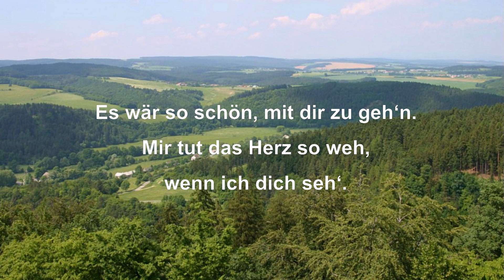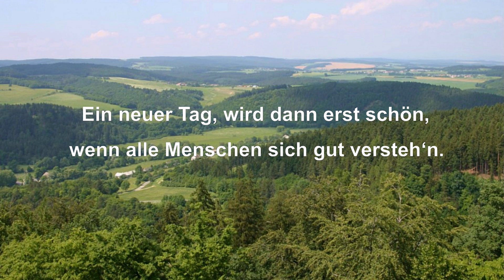Eine neuer Tag (Slavonicka Polka). Wendi's Böhmische Blasmusik. Mit Text/Lyrics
Eine neuer Tag (Slavonicka Polka) - Wendi's Böhmische Blasmusik
Komponist: Vladimir Fuka. Text (Songtext), Lyrics:
Es wär so schön, mit dir zu geh’n.
Mir tut das Herz so weh, wenn ich dich seh‘.

Drum sag noch mal: „ich hab dich lieb“,
dann sind wir übers Jahr schon längst ein Paar.

Ein neuer Tag, wird dann erst schön,
wenn alle Menschen sich gut versteh‘n.

Hilft dir ein Freund, mit Rat und Tat,
wird er fürs Leben dein Kamerad.

Genre: Volksmusik, Blasmusik, Polka

Böhmen in der heutigen Tschechischen Republik: Eine reizvolle Landschaft mit naturbelassenen Wäldern, Bergen, Tälern sowie schmucken Städten und Dörfern. Die terrassenartige Landschaft wird hauptsächlich bestimmt durch die Flüsse Eger (Ohre), Elbe (Labe) und Moldau (Vltava).